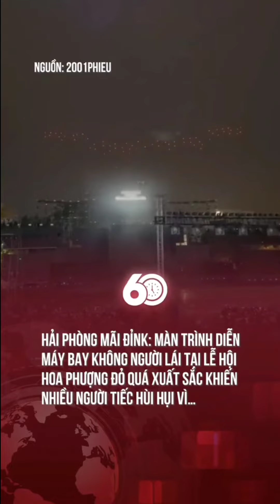Khai mạc lễ hội. Hoa Phượng Đỏ. với màn trình diễn máy bay không người lái của TP Hải Phòng